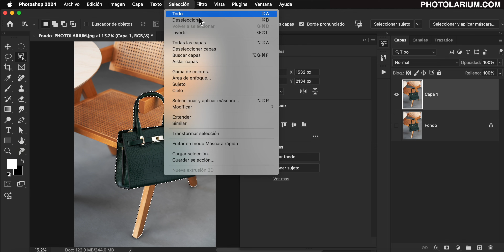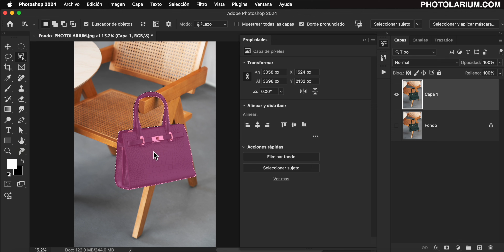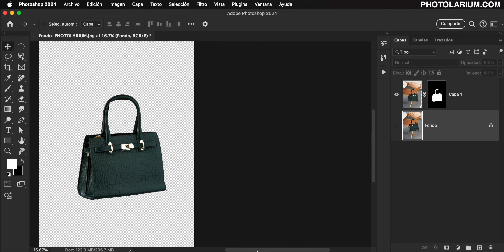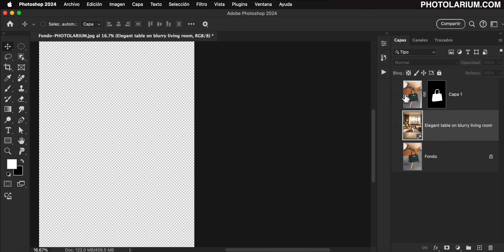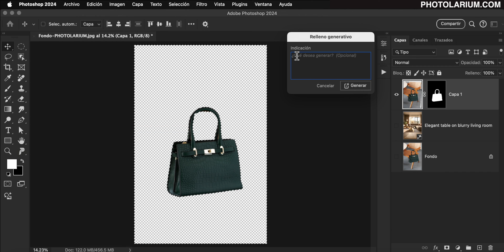EXTRAÑA forma de QUITAR FONDO en Photoshop 2024 de forma NO DESTRUCTIVA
Sencillísima, Rapidísima y Comodisima forma de ELIMINAR el FONDO de una IMAGEN con Photoshop 2024.